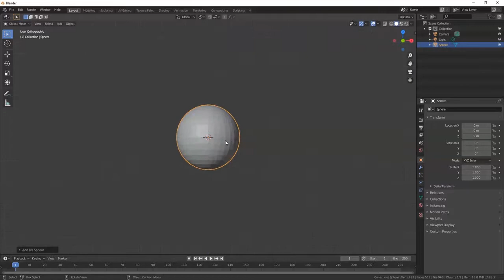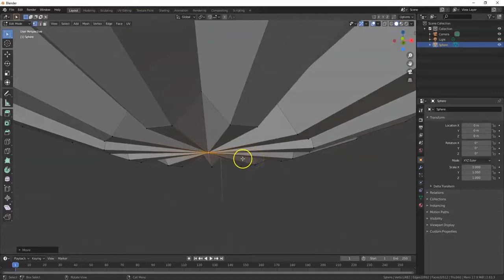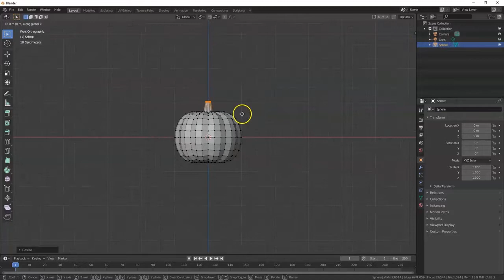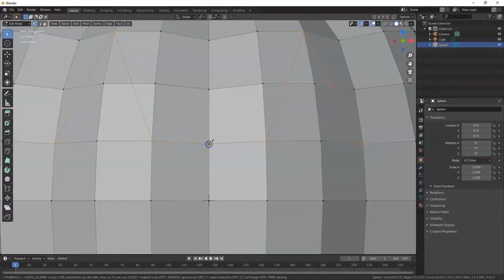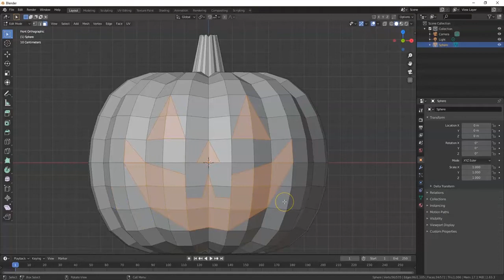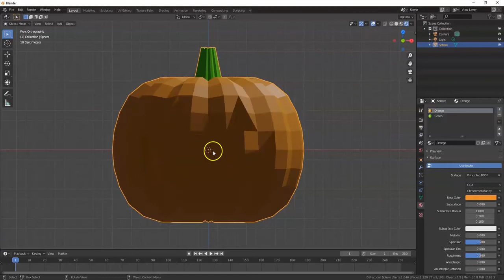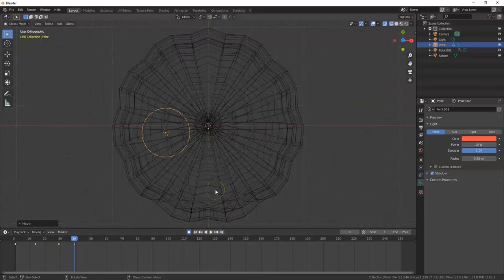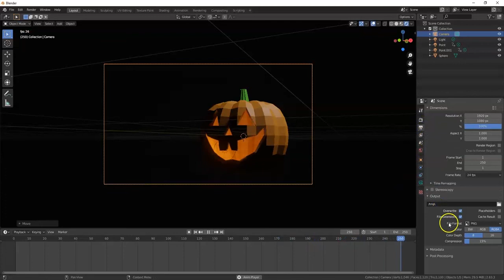Blender 2.8 Tutorial-How to Model and Animate a Low Poly Jack-O'-Lantern-Knife Tool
A quick and easy beginner level Blender 2.8 tutorial on how to model and animate a low poly Jack-O'-Lantern with the knife tool.

Blender Activity Book for Beginners: Activity Book for those new to 3D Modeling using Blender
By Adriel Samaniego

Basic 3D Animation and Modeling in Blender for Beginners
By Adriel Samaniego